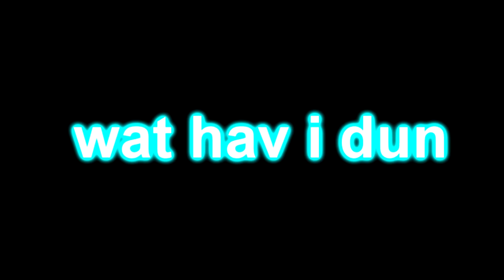Veg Replace Tennis Unikitty Stolen Birthday Wish Round 2